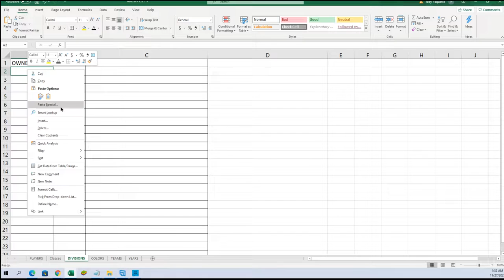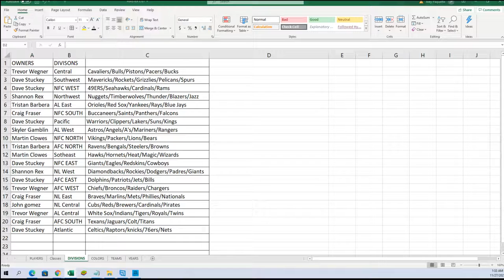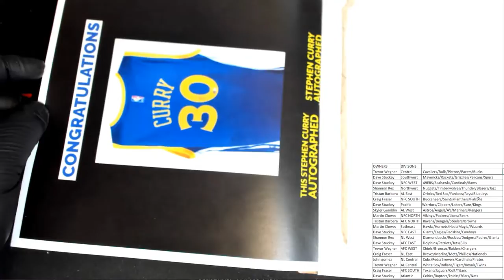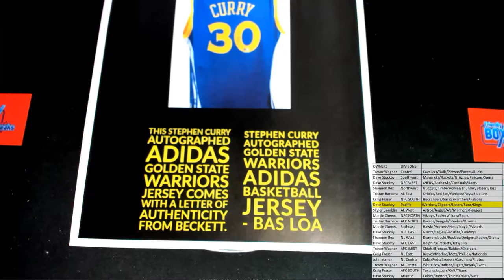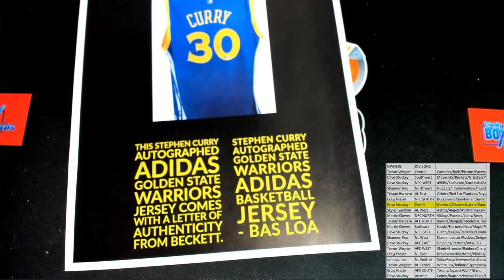2021 FriendlyCollectibles BLACK FRIDAY CYBER MONDAY Box ID 21BFCM137